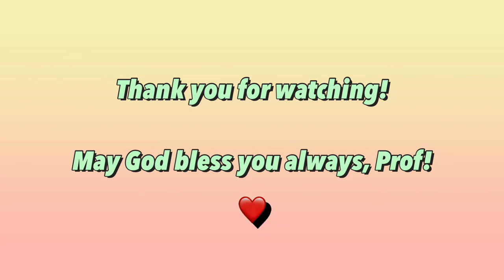Practice for Gymnastic Positions| Erlin Edelweiss